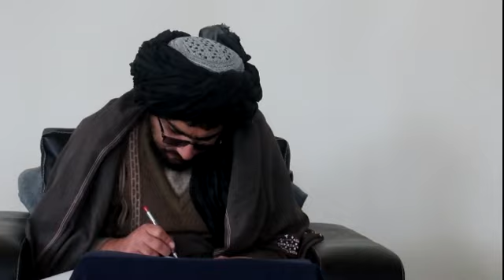د محصلینو د شیخ حماسي صاحب سره محبت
شیخ حماسي#